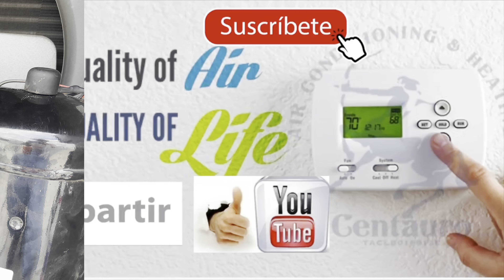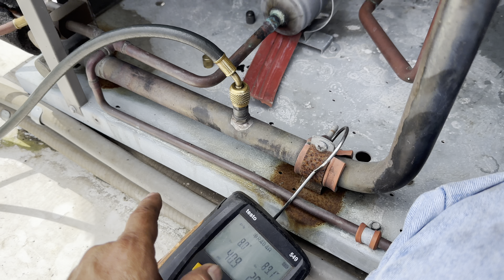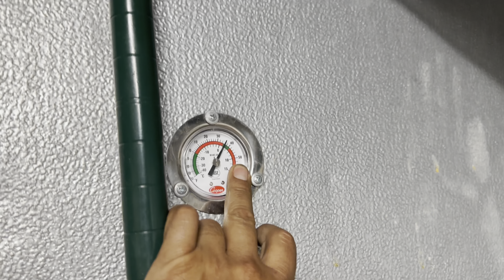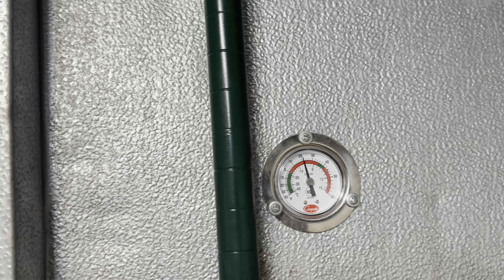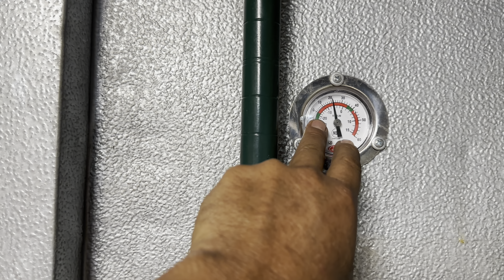Compresor no funciona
Compresor no funciona en cámara de congelación fuga de refrigerante 404a